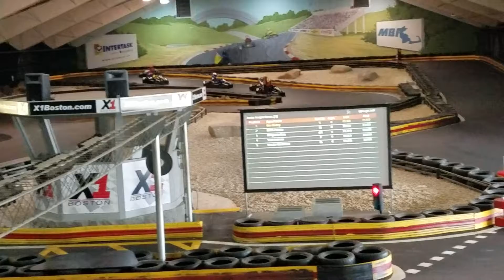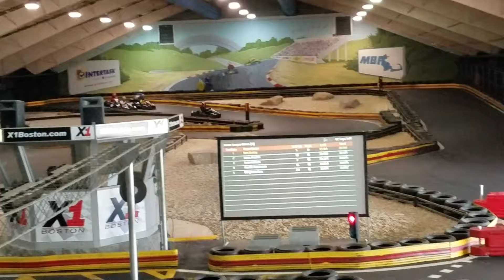X1 Boston 9/15/18 3